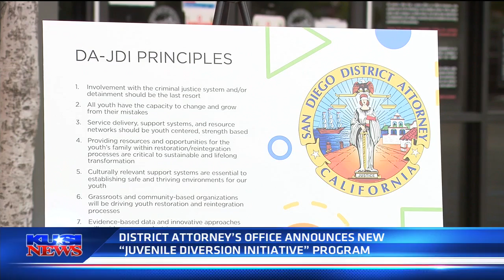Juvenile Diversion Initiative Rolled out by San Diego District Attorney - KUSI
For the first time, the Juvenile Diversion Initiative will offer youth facing a misdemeanor or felony charge the option to participate in diversion before charges are filed as an alternative to prosecution and to avoid future negative outcomes associated with formal proceedings. An additional benefit of the diversion program is the anticipated reduction in formal court proceedings, which will free up limited resources and services for high-risk youth in need of more intensive rehabilitative services.